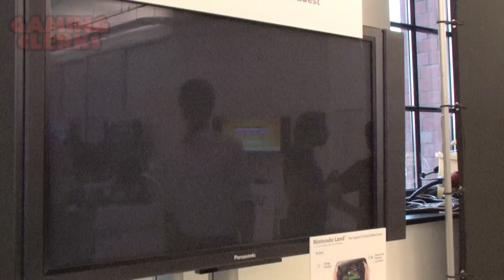NintendoLand - The Legend of Zelda: Battle Quest | Preview // Vorschau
Mit Bogen & Schwert zum Erfolg?